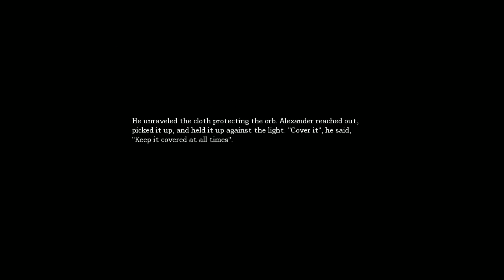Amnesia - I'M A BOX - Playthrough - #8